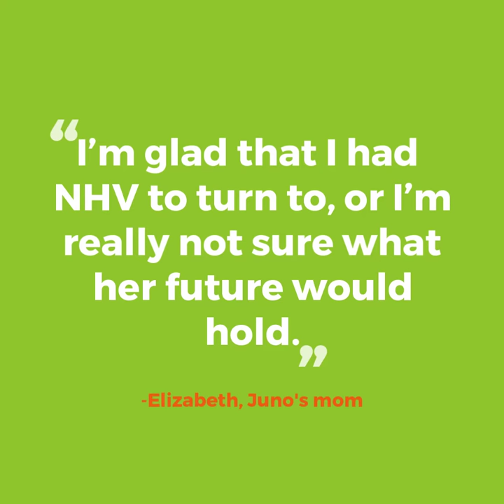Juno, the Sheltie with Cushing's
A while ago we were contacted by a worried dog mom from New York. Elizabeth's dog Juno, a 9 year old sheltie is fighting Cushing's and Elizabeth was pretty excited to get her started on our holistic regime but she got worried when the transformation wasn't as huge as some other pet parents had experienced. We immediately sprung into action. We learnt that Juno was a very loved dog, and the entire family was effected by her health and well being. We wanted to do all we could.